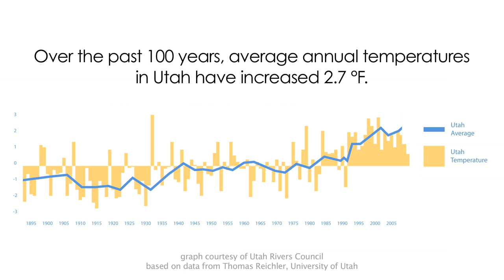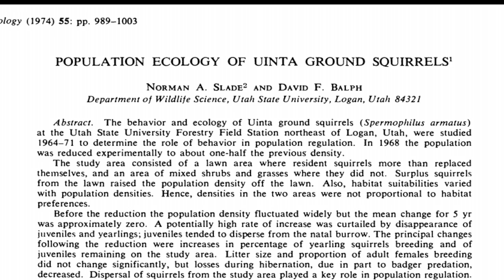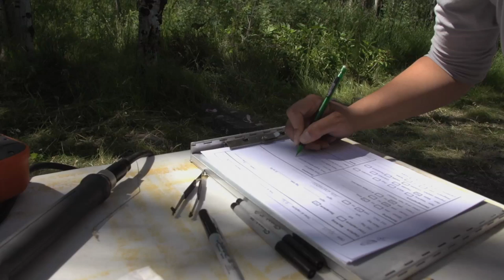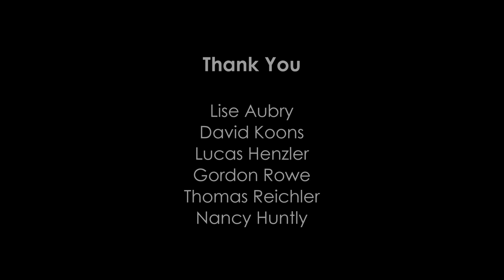Wild Science: Uinta Ground Squirrel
How is climate change impacting hibernating species like the Uinta ground squirrel? Join wildlife biologists as they research the species, using longterm and contemporary data to draw comparisons on body mass, and survival and reproduction rates.

In this fourth video in our Wild Science series biologists focus on hibernators, as they are some of the most sensitive species on the globe when it comes to climate change.

High Country News is a nonprofit 501(c)(3) independent media organization that covers environmental news and other important issues and stories that define the American West. Through insightful, in-depth journalism, it strives to inform and inspire people to act on behalf of the West's diverse natural and human communities.